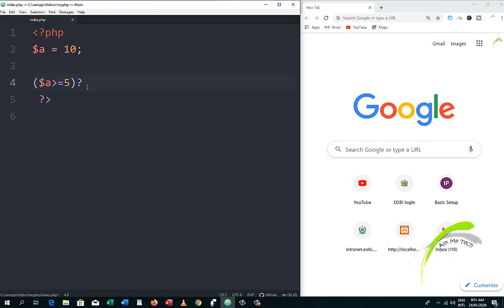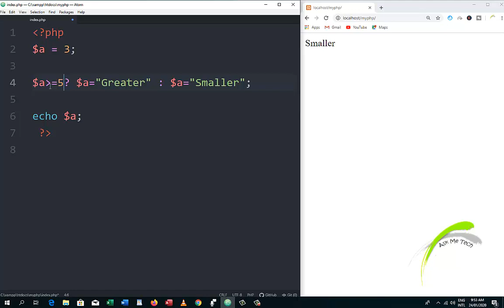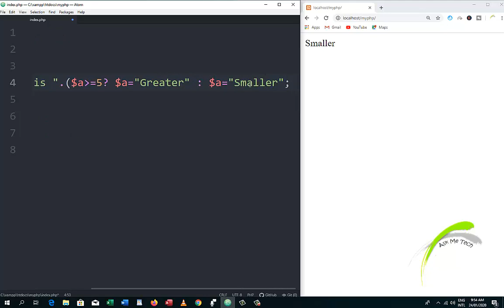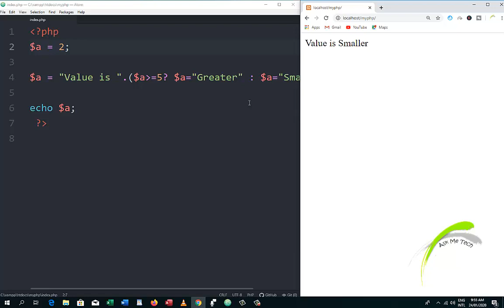Ternary Operator - 16 |PHP & MySQLi tutorials for beginners in Urdu/Hindi| Ask Me Tech